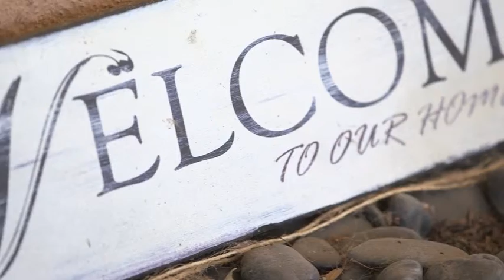3 James Street Mosman 2088 New South Wales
Known around the traps as the "James Bond house" This property is looking for a new leading actor. Situated proudly above Chinaman's Beach and Reserve, look forward to being lulled to sleep to the gentle sounds of lapping waves. The whisper quiet location offers its occupants complete privacy and the land is so large that if you were like James Bond you could in fact fit as many as 15 cars within its boundaries. Daybreak brings streams of light through the home from dawn until late afternoon and for me, setting up a hammock on one of the outdoor decks would be first on the list. Now there is something to be said for superstitions and without giving too much away, lets just say this house has been home to some of Australia's most successful business owners. As Bond would say "when the world is not enough"